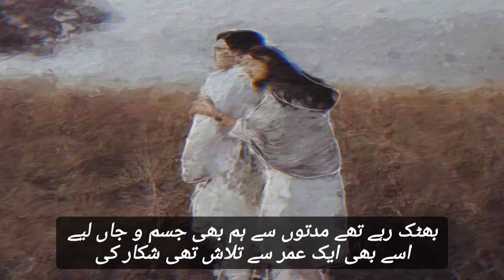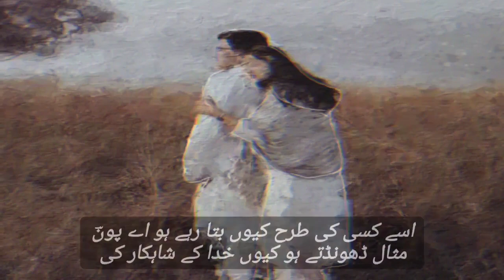Urdu ghazal Pakistani sad / broken Heart boy sad shayari / sad Urdu poetry status /